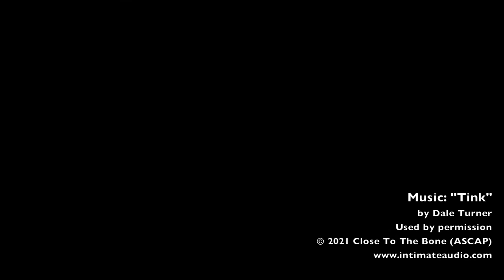"TINK" (Short Film) - Music by Dale Turner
Ice

Short Film assembled from clips by the following artists, used by permission from PIXABAY.com (in order):